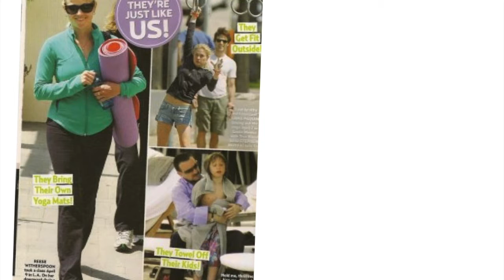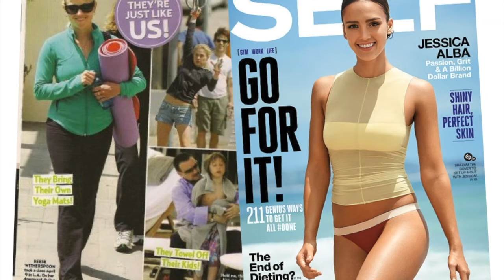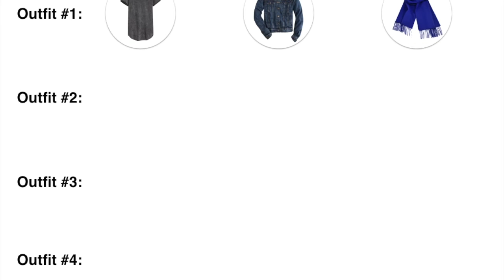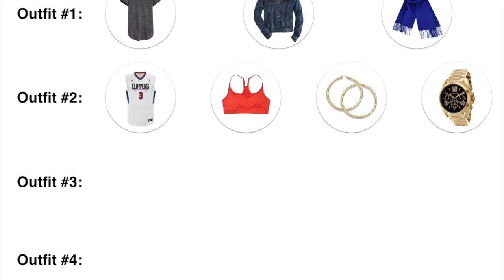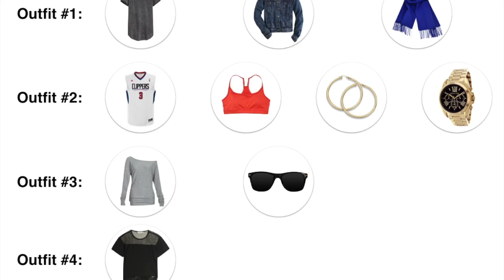How to Look Beyond Yoga Pants as Exercise Clothes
Any of the four outfits mentioned above would be suitable ways to look beyond yoga pants as exercise clothes. You can look sporty yet put together and have that accidentally glamorous look we love so much on celebrities. So next time you see Kylie Jenner “caught” by the paparazzi in yoga pants with the headline “Look! They are just like us,” You can grin satisfactorily and think, “Yes, they are just like me in my t-shirt, denim jacket, scarf, and…yoga pants.”